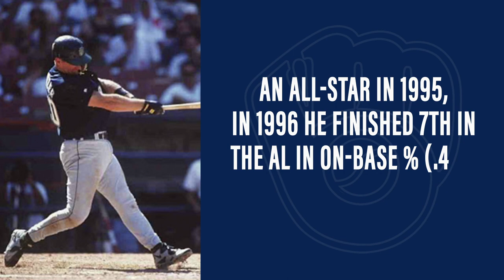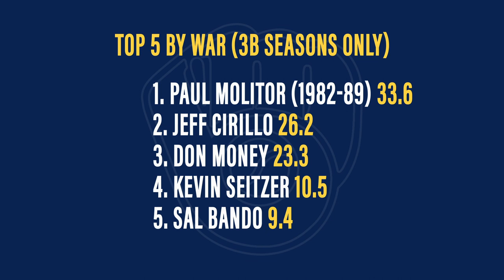Best of the Crew: Top-5 third basemen in Brewers franchise history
Kevin Seitzer, Aramis Ramirez ... and who else?

It's the top-5 third basemen in Brewers franchise history. What are your thoughts on this list?